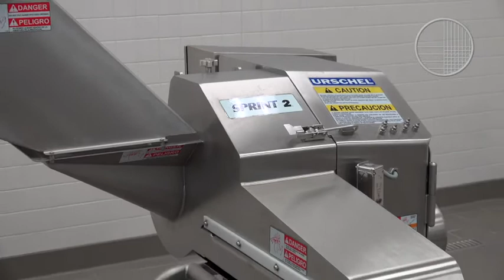Sprint 2 - 3/8" (9.5 mm) Crinkle French Fries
A demonstration of the Sprint 2® Dicer by Urschel crinkle cutting potatoes  into 3/8" x length of product x 3/8" (9.5 mm x length of product x 9.5 mm) crinkle cut French fries.